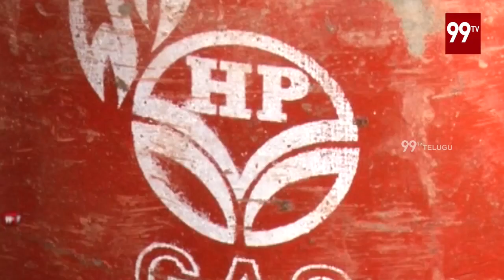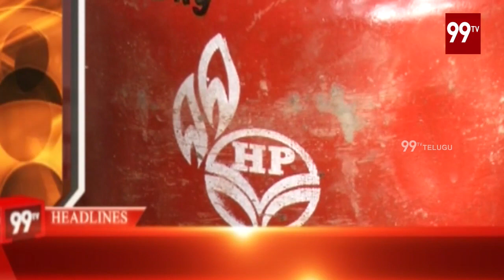4PM Headlines | Latest News Updates | 99TV Telugu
4PM Headlines | Latest News Updates | 99TV Telugu